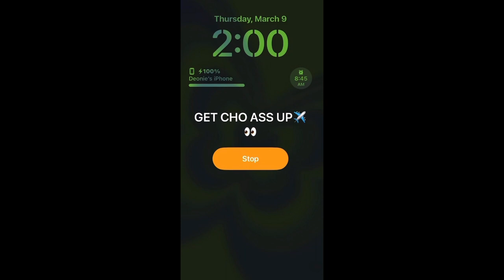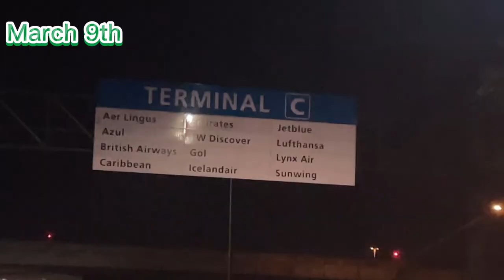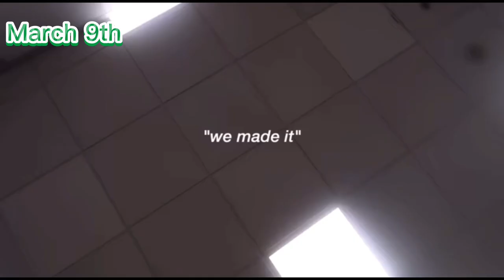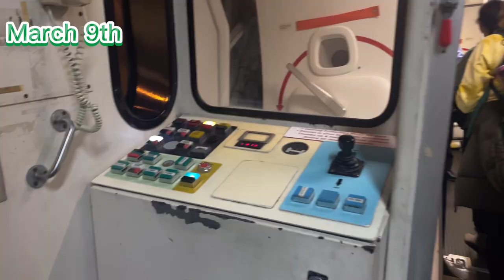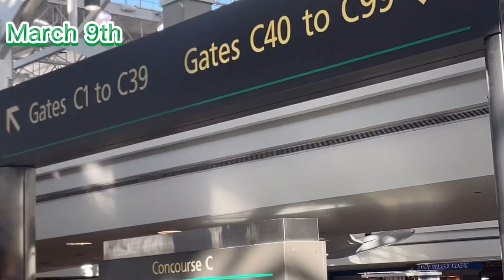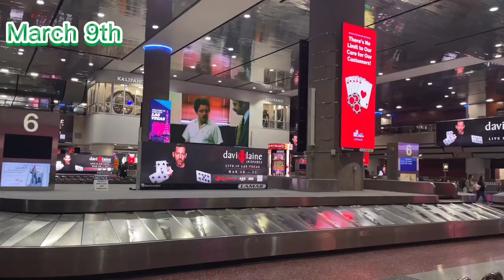Pt.3 TRAVEL DAY VLOG ✈️(6am flight, airport vlog +room tour! My 1st time on a plane ✈️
Come with me to the airport! In today's airport vlog, I wake up at 2am to catch a 6am flight to Las Vegas, Nevada with my mom nd sister and my TeeTee for a spring break sister trip ! I share myself getting ready, the food  we bought at the airport, and more  Hope you guys enjoy this travel day vlog! Thx y’all for clicking on this video you don’t have too but you did so thank you❤️‍🔥

Watch and click videos or vlogs or playlists I mention or just my recents

Connect with your girl:
Main Instagram: @dee_archive
Current subbie count:(133@ the time of uploading)
The subbie goal: 150 by 3/31/23

postdate/schedule:)
Whenever it’s done uploading but not Sunday
FAQ:
Name:Deonie  (De-on-ie)
DOB:April 28 03(BIG TAURUS ♉️)
Age:19 (at the time of uploading)
Zodiac sign:Taurus (sun), aries (moon), gemini (ascendent/rising )
Favorite color: purple red blue ect
Live:Florida
Jamaican🇯🇲 , Guyanese🇬🇾, Bahamian 🇧🇸Islandbabe🇯🇲🇬🇾🇧🇸
Camera:iPhone 12♥️

BGM

Link: youtu.be/1zmJ_4kGYUU